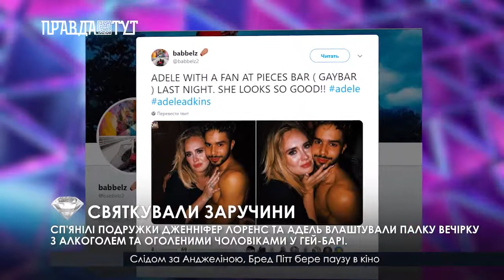LOUNGE NEWS – випуск 26 березня 2019